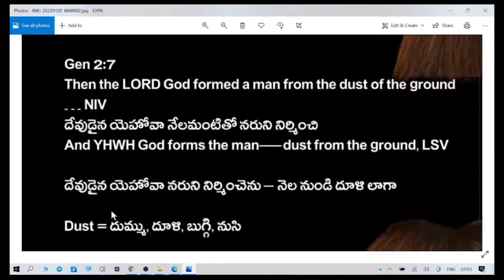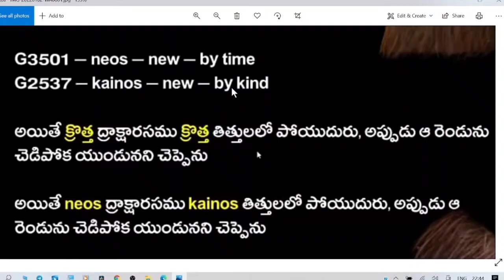నూతన సంవత్సరంలో దేవుని హెచ్చరికలు... Msg By Bro P James Garu...